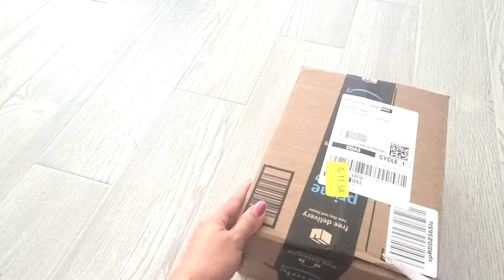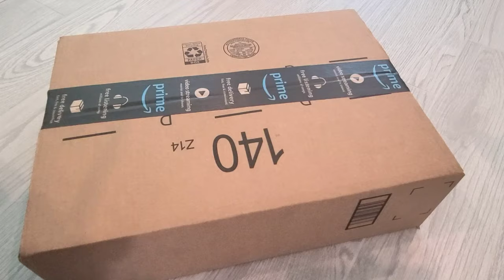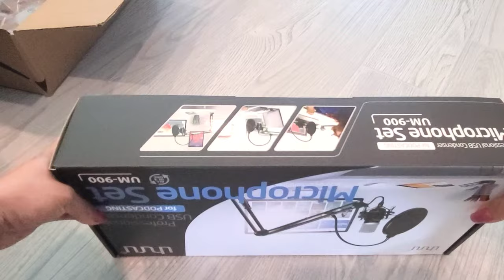Podcast Condenser Microphone 192kHZ/24bit|PoP voice Premium Head Lavalier| DJ Stereo HEADPHONE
1.)OneOdio Adapter-Free Closed Back Over Ear DJ Stereo Monitor Headphones, Professional Studio Monitor & Mixing, Telescopic Arms with Scale,

2.)USB Podcast Condenser Microphone 192kHZ/24bit, UHURU Professional PC Streaming Cardioid Microphone Kit with Boom Arm, Shock Mount, Pop Filter and Windscreen, for Broadcasting, Recording, YouTube

3.)PoP voice Premium 16 Feet Dual-Head Lavalier Microphone, Professional Lapel Clip-on Omnidirectional Condenser Mic for Apple iPhone,Android,PC,Recording YouTube,Interview,Video Conference,Podcast